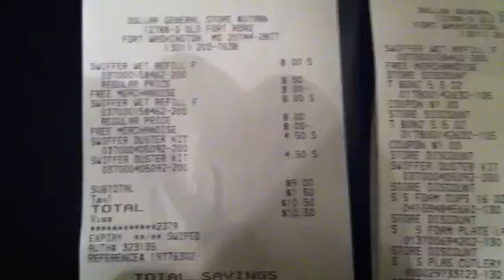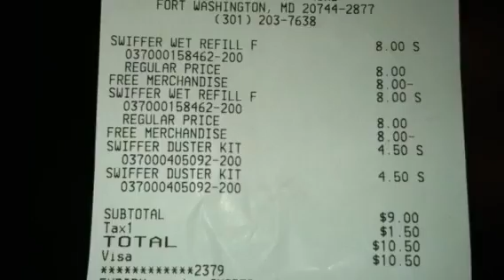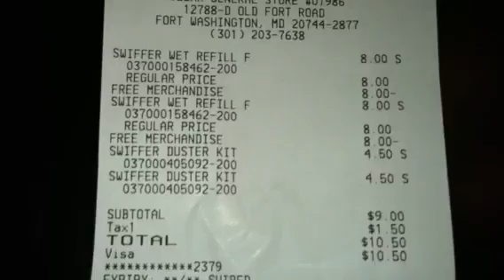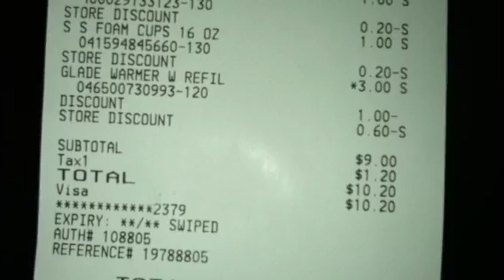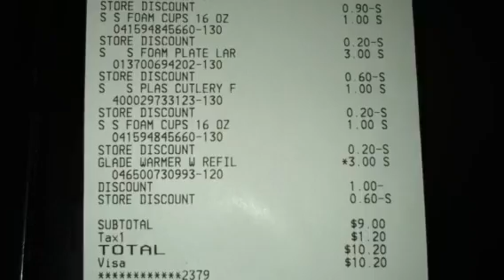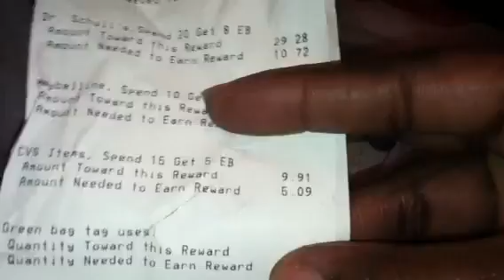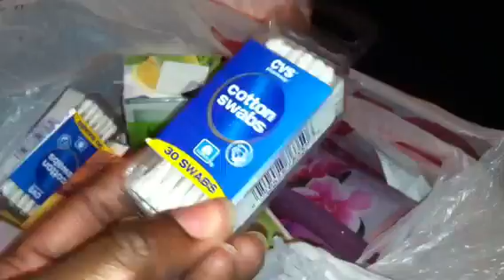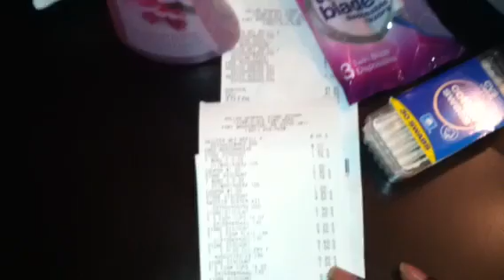DOLLAR GENERAL FAILURE!!!!